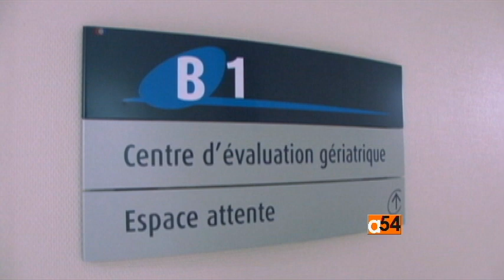HelpAge International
The World Health Organization says with advances in medicine helping more people to live longer lives, the number of people over the age of 60 is expected to double by 2050 and will require radical societal change. Joining VOA’s Linord Moudou via Skype, from London, for more on the subject is Clare Woodford, health policy advisor at HelpAge International.